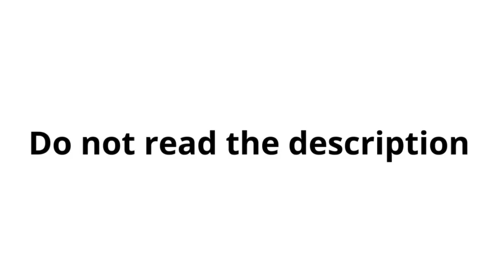Do not click on this video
Do not read the pinned comment!